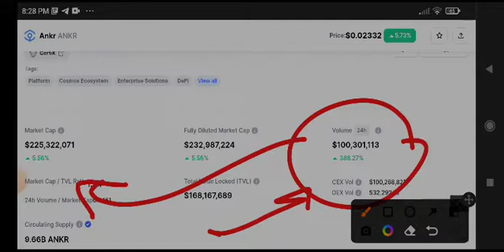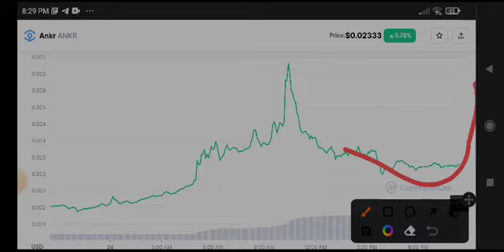Ankr Urgent News Today! Ankr Price Prediction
Queries Solved:
1.  today target
2.  price today
3.  price prediction
4.  token today target